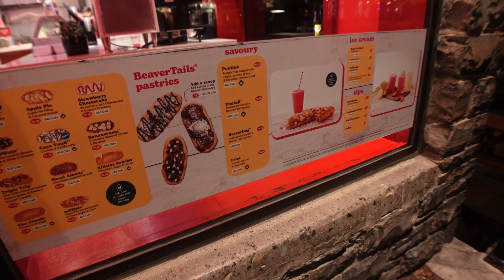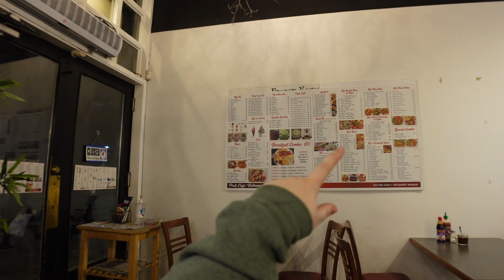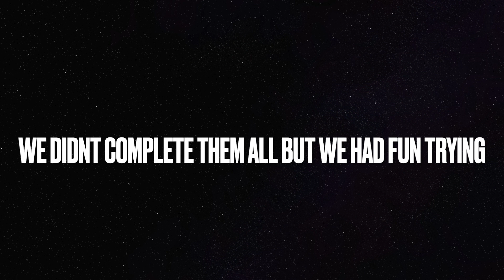The Canada Challenge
⭐Instagram⭐ @emmaandjonx
⭐Twitter ⭐@emmaandjonx

Thanks